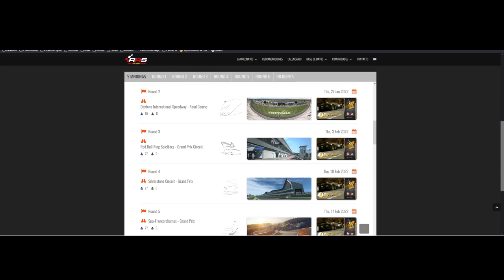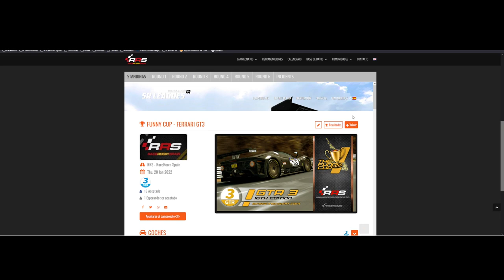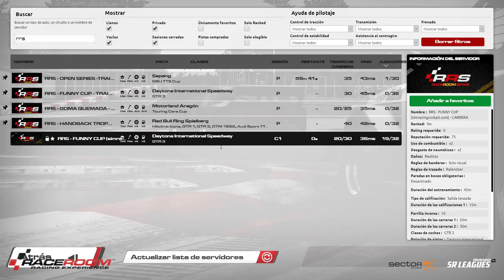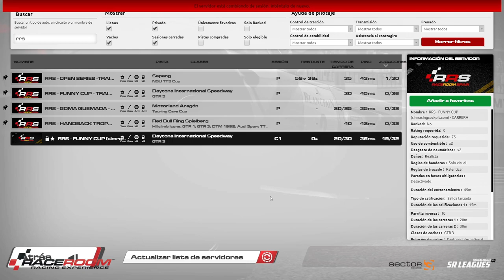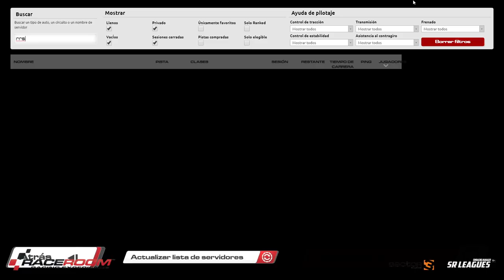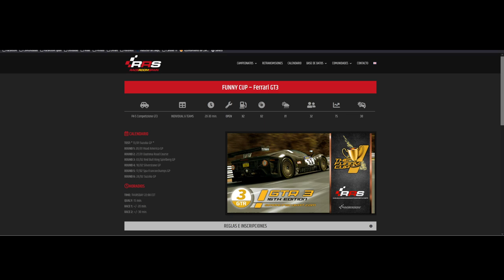FUNNY CUP 🏆 FERRARI GT3 🏁 Daytona Race 2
Disfruta la carrera de la FUNNY CUP con los FERRARI GT3 en el circuito de Daytona.
No pierdas detalle de los adelantamientos en Daytona con los FERRARI GT3.
Increíbles batallas con los FERRARI GT3 en Daytona, Race de la FUNNY CUP
FERRARI GT3 y Daytona contenido de Raceroom.
Race de la FUNNY CUP en Raceroom con los FERRARI GT3 en Daytona GP.

Relacionado: FERRARI GT3 raceroom, raceroom FERRARI GT3, FERRARI GT3,raceroom online, raceroomspain, Raceroom FERRARI race, Raceroom Spain, raceroom España, raceroom racing experience, raceroom carrera, raceroom español, raceroom gameplay, raceroom Daytona, Raceroom FERRARI, raceroom online gameplay, race raceroom, raceroom online multiplayer, raceroom multiplayer, raceroom racing experience gameplay, raceroom race, Simracing, Racing, RRS, Race, Carrera, funny cup, Daytona, Sim racing